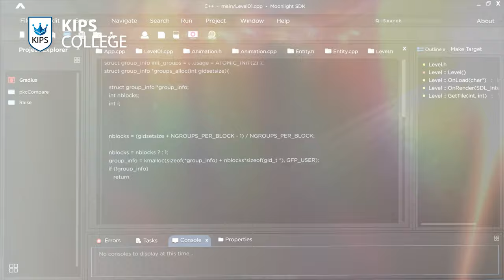KIPS College - Transformation | Admissions Open for F.Sc. | I.C.S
KIPS College enables & transforms young pupil into confident, independent & responsible citizens; all geared-up to set new benchmarks of excellence & contribute significantly towards national pride & achieving glory beyond borders.